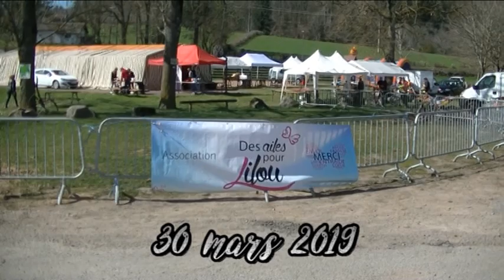Rando motos/quads et marche solidaire - Gibles - Mars 2019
Le deuxième envol de l'association a eu lieu le 30 mars 2019.
200 motos et quads et 560 marcheurs étaient au rdv. Un grand merci à tous !